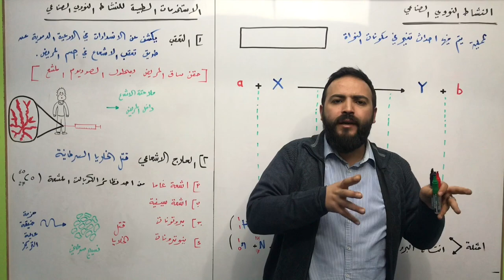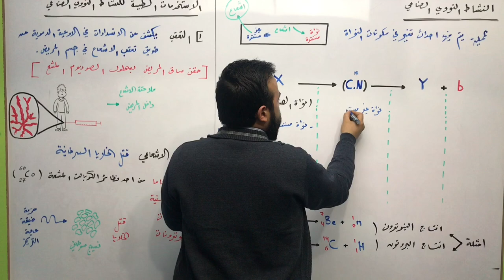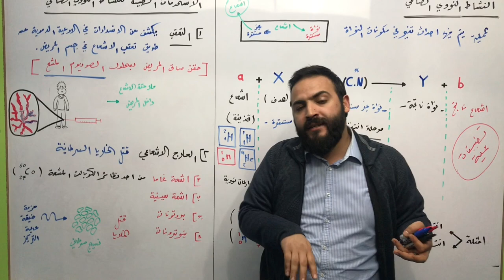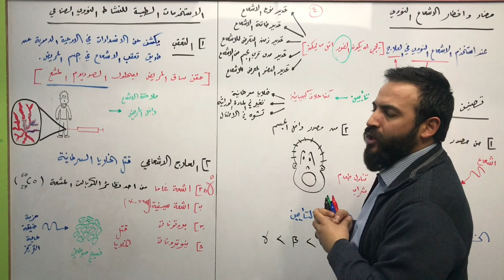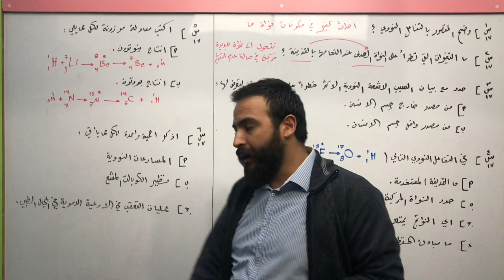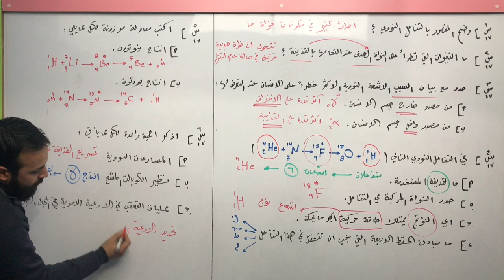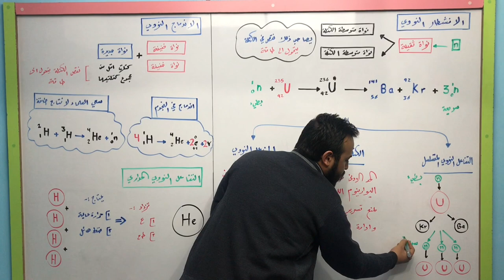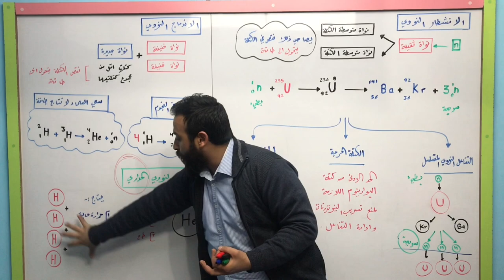الثاني ثانوي علمي - الفيزياء - فيزياء النواة ( 6 ) - الأشعاع النووي الصناعي و تطبيقات - احمد عريقات